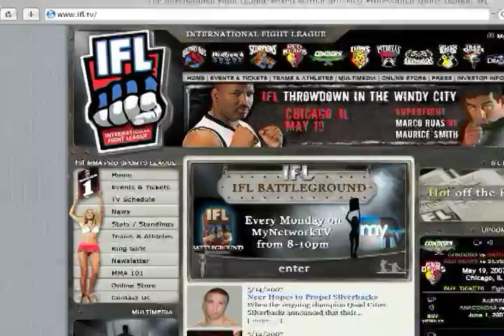FSN Aug 24 2007 IFL Preview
Pitbulls vs. Sabres Preview for the August 24, 2007 Fox Sports Net show.